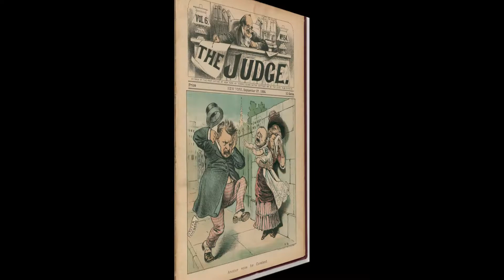Worst Presidential Scandals, Viewers Rank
American presidents have been involved in many scandals over the years, and here we list some of those in chronological order, inviting our viewers to rank these actual and/or alleged executive misdeeds from bad to the worst in the comments for this video.